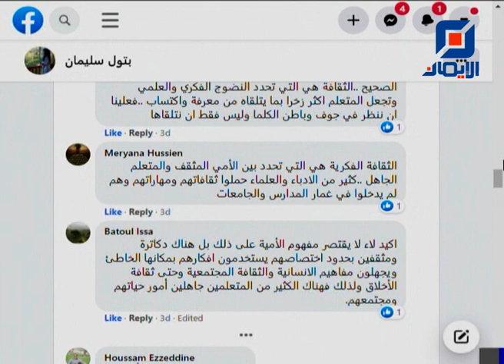الأمية الجديدة | على فكرة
حلقة الإثنين 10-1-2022  من برنامج على فكرة  مع الزميلة بتول سليمان
"عنوان الحلقة: "الأمية الجديدة
تستضيف في الحلقة:
د. عباس كنعان - مدير تطوير المناهج في مركز الأبحاث والدراسات التربوية
عبر zoom : أ. جورج نهرا - رئيس المركز التربوي للبحوث والانماء